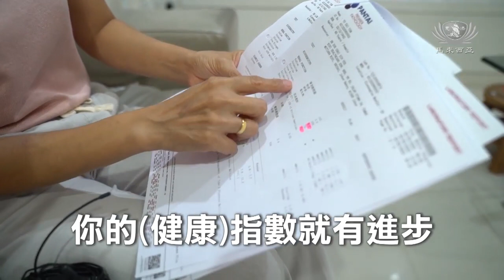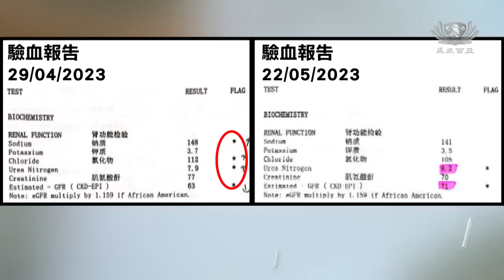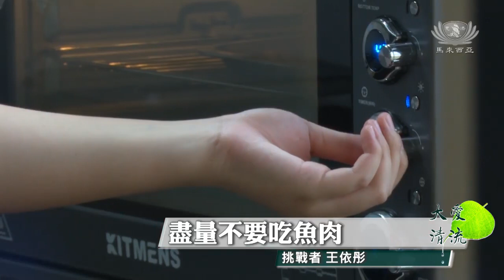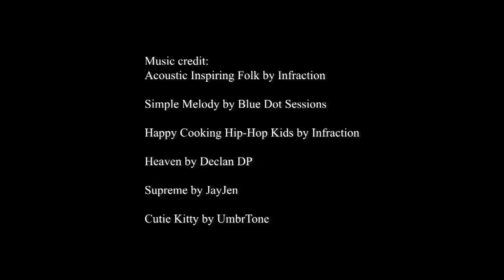【新聞】新山第三季健康挑戰21 - 親子篇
在馬來西亞，由慈濟金山園聯絡處舉辦的新山第三季健康挑戰21已經落幕，當中有不少孩子跟著父母一起參與，甚至有年過八十的長輩前來報名。他們想盡各種辦法去克服愛吃美食的口慾，在二十一天無糖、少油、少鹽的飲食過程中，找到更健康的自己。

參與健康挑戰21  親子互相砥礪

新山

挑戰少油鹽餐食  藉辣刺激味蕊

打開餐盒，吃著非常清淡的食物，他們開始想念廚房裡的調味料。

挑戰者 王依彤
吃慣外面的重口味
過後再吃這個會覺得
這是什麼東西
很像有些菜會有點苦這樣
然後就需要一點
其它味道的東西去中和

挑戰者 饒雪艷
我說太淡 放一點醬青
女兒說不可以
那不可以我說辣椒可以嗎
她說可以

你的(健康)指數就有進步

陪八旬母親參與挑戰  健康獲改善

拿到驗血報告之後，女兒迫不及待地向年過八十的母親解說。

女兒 林憓嫻
(之前)這份是有四粒星
然後變成兩粒星
她這一次
參加這個活動過後
她的體重有跌
她的身體也輕鬆很多
走起路來就很方便
然後她的坐姿也是有改善

母女參與收穫多  健康煮法續推廣

也有這對母女檔，吃了健康素食之後得到意外的收穫。

女兒 蔡涵怡
就是白天不會容易困
我每次吃完一些
所謂的大餐
然後很油膩的食物
就會覺得很撐
而且我覺得這是一個
很用心的一個計劃
食物的準備是很不容易
還有那些調配搭配
這些全部都很不容易

母親 陳英鳳
女兒時常很怕冷
所以她吃了大概四天
她就跟我講她覺得她很熱
那你會不會擔心
你的女兒的營養不夠
不會有這一個擔心的
都是吃青菜
而且是五顏六色的
所以我覺得
那一個營養不會不夠的

健康報告會說話  天然蔬食受肯定

如何繼續享用營養均衡的素食，是下一個挑戰。

挑戰者 蔡涵怡
這樣好的一個飲食
可以被更多人了解
我們現在遇到的困難
就是太少人去提供
這個素食餐飲
希望有志同道合的人
能夠一起參與

挑戰者 王依彤
可以下次來挑戰看看
挑戰自己一下
健康報告做你的證據
你就會看到
你平時吃的東西
是多麼的不健康
會導致你的健康水平下降
盡量不要吃魚肉
就是少一點殺生這樣子

護生靈得健康  親子同素一舉兩得

和家人一起享用無糖、少油、少鹽的素食，不但能維護自己的健康，同時能為尊重生命盡一分力。

真善美志工 馬來西亞新山報導